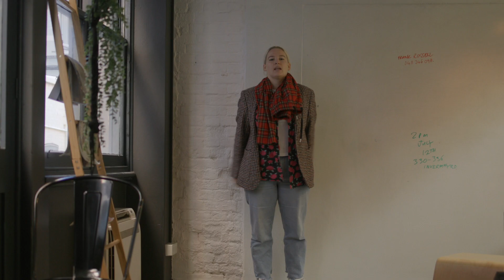S. Group 10 Years